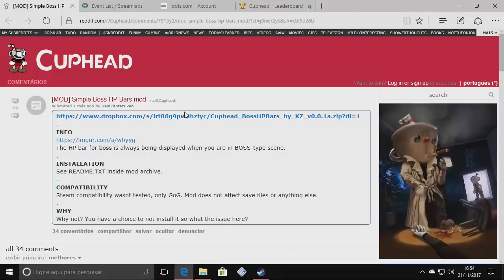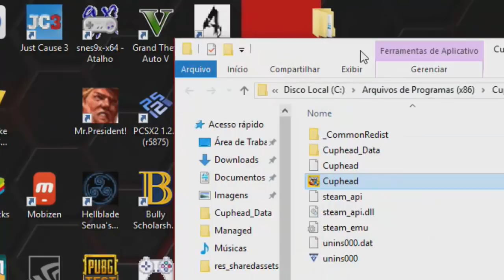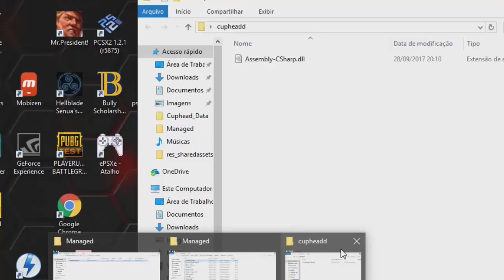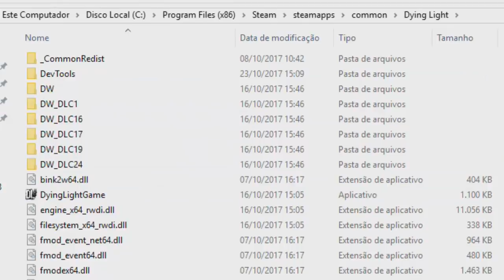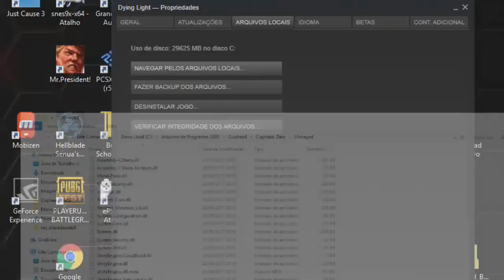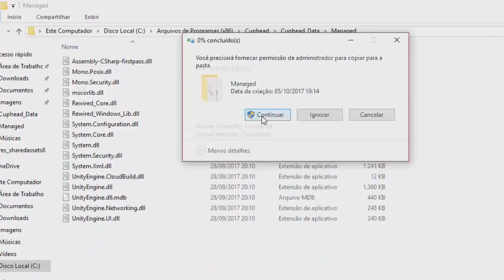CUPHEAD Tutorial MOD - Como colocar a vida do BOSS na tela - versão crakeada e Steam - boss heath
Fala galera Mandem uma messagem pro canal loot